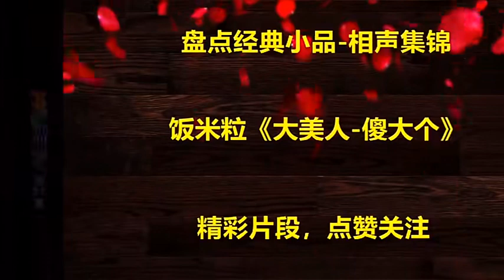【歡樂飯米粒 純享版】小品-老王扮摔倒老頭，一看孫子神態，老王-我還沒死呢